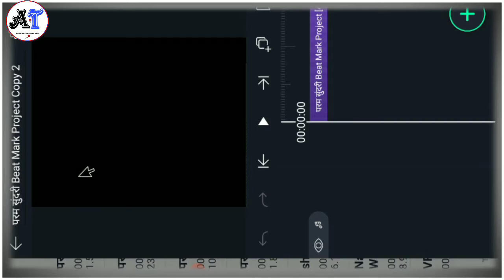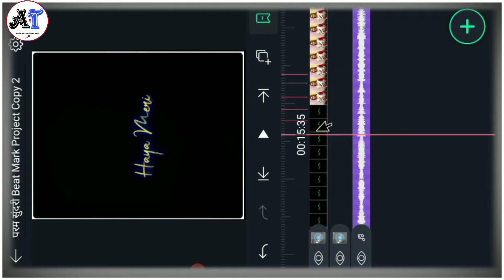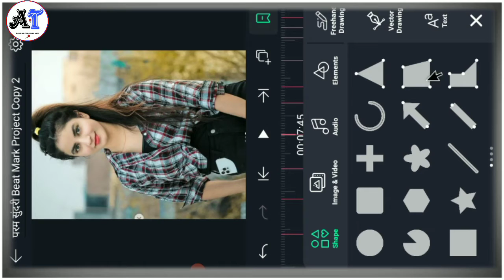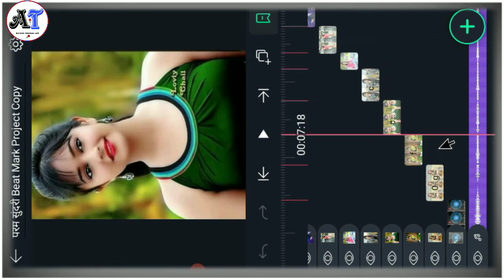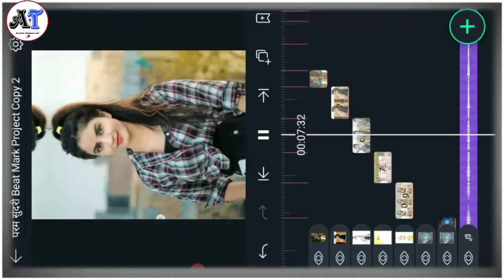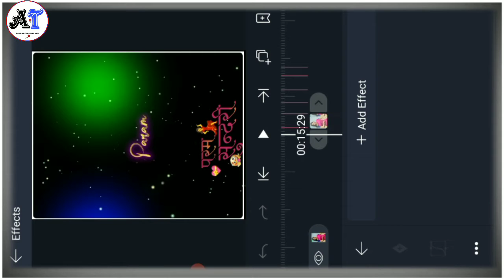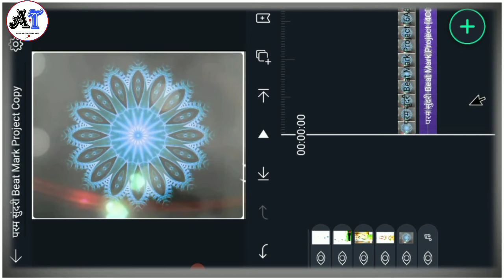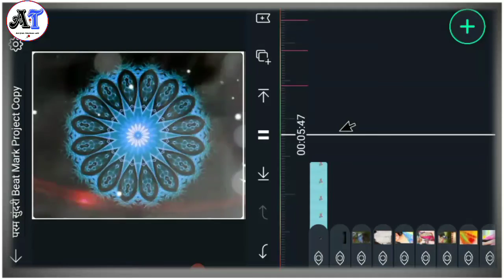New Trending shake effect alight motion |new trending alight motion video editing |trending video ed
New Trending shake effect alight motion |new trending alight motion video editing |trending video editing|| Technical Ariyan ||

🛑My 2nd channel please sapot me

MY GEARS

1. mobile Camera

2.(Mic) Boya M1